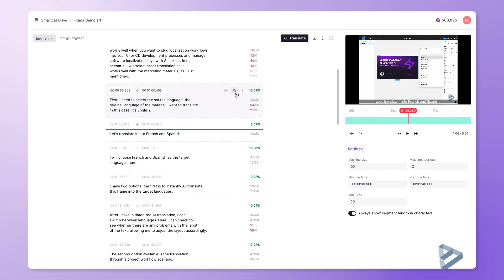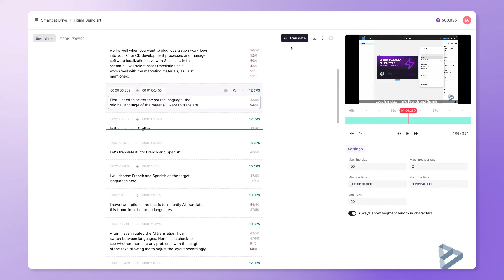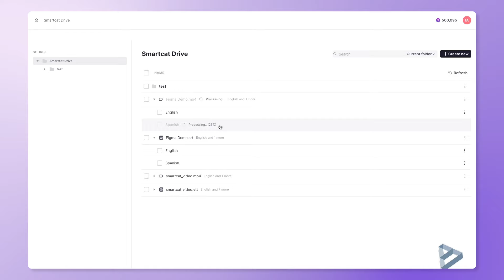Get Multilingual AI Dubbing and Subtitles in Your Videos | Smartcat Subtitle Editor Quick Demo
Smartcat is happy to announce the launch of AI dubbing! Now, get high-quality dubbing in any language for your video content, quickly and easily.

Simply upload your video and any reference files and Smartcat will automatically generate AI dubbing in your language of choice! Smartcat AI automatically detects your video file language. Additionally, your files synchronize automatically, so you can watch and listen to your original video while carrying out edits.

This powerful new AI dubbing feature makes video translation a breeze, rendering it into your chosen target language in minutes.

Review and edit your AI translation and that audio timecode matching with the video, and preview your final file, all inside Smartcat.

Smartcat AI dubbing is the groundbreaking new end-to-end AI dubbing solution, providing you with a one-stop comprehensive solution for AI-dubbed video files in any language.